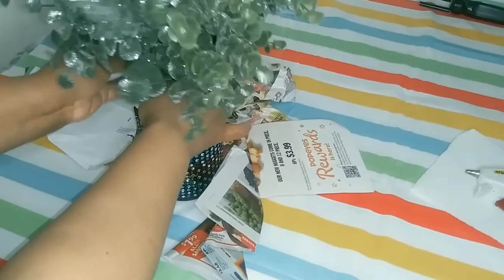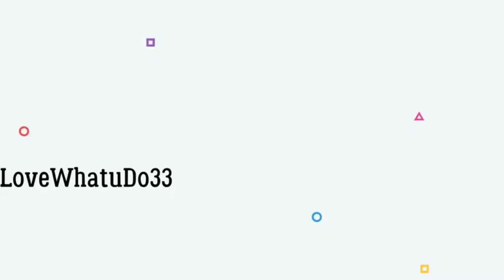How to create a coffee can fake plant decor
This project is simple and easy to do if you're into creating things out of anything that could be recycled